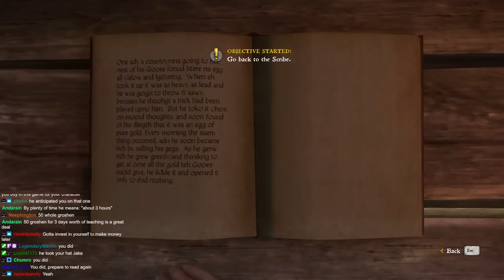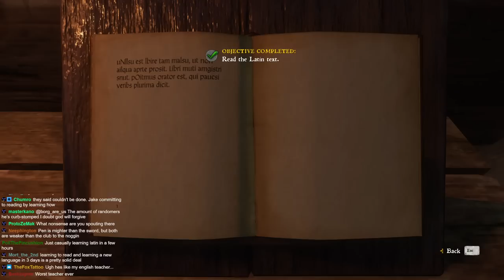KCD Longplay 05 - Chumps and Literacy